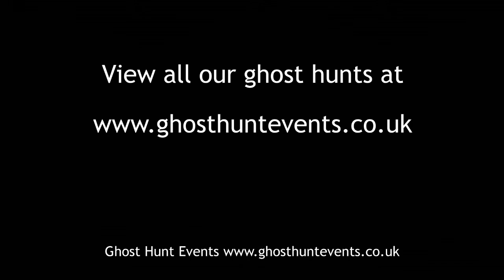Explosion Museum ghost hunt - 14th May 2016 - Table Tilting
Edited highlights of the table tilting session during the ghost hunt at the Explosion Museum, Gosport, Hampshire on 14th May 2016. This was a public event, watch our guests reactions as well as the ghost hunt activity.
Ghost Hunt carried out by Ghost Hunt Events Ltd